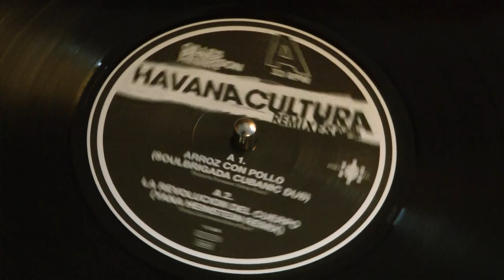Gilles Peterson's Havana Cultura Band - Arroz Con Pollo (SoulBrigada Cubanic Dub)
Artist: Gilles Peterson's Havana Cultura Band
Title: Havana Cultura - Remixes
Label: Poets Club Rec.
Cat.No.: PCR 054
Format: 12"
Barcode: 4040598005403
Distribution: Intergroove
File under: Latin / House
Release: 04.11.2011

Tracklisting:
A 1. Arroz Con Pollo (SoulBrigada Cubanic Dub)
A 2. La Revolucion Del Cuerpo (Yana Heinstein Remix)
B 1. Afrodisia (Rainer Trueby Remix / Afrochant Edit)

Vinyl only remixes by Rainer Trüby, SoulBrigada and Yana Heinstein for Gilles Peterson's first Havana Cultura album. This limited edition vinyl features the winner of GP's remix contest and -- sugar on top -- an unreleased remix edit by Rainer Trüby (co-produced by Danilo Plessow aka Motor City Drum Ensemble)

In late spring of 2011, Gilles Peterson took some time off his busy schedule to listen to almost 100 entries for the Gilles Peterson presents Havana Cultura Remix Contest. Two tracks from the Double CD by the same name, recorded at the famous EGREM Studios in Havana by a bunch of great Cuban musicians led by Gilles and Roberto Fonseca, were the source material for a string of exceptional contributions from all around the globe. Along the way, Gilles picked the two best remixes from Germany which now made it onto a strictly limited 12" vinyl for all the world to hear... and to dance to!
SoulBrigada was initiated in 2009 by Alex Dörrer and Fabio Visentin as  a platform for their creative output,. Their amazing „Cubanic Dub" of „Arroz con pollo" is an outstanding contribution: deep, soulful and destined to make people dance!
Watch out for Gilles Peterson's new Havana Cultura album „The Search Continues" out on Brownswood Recordings on November 14th, 2011